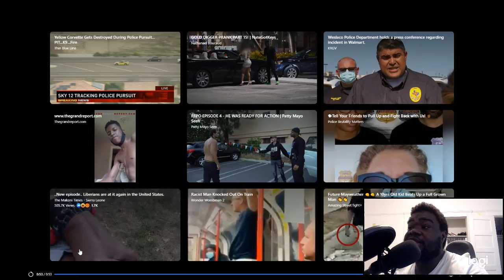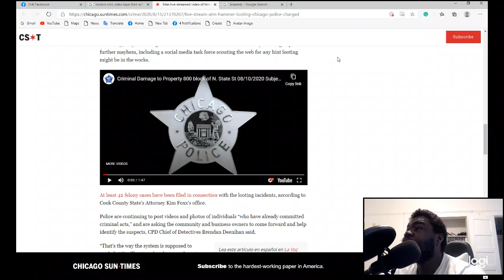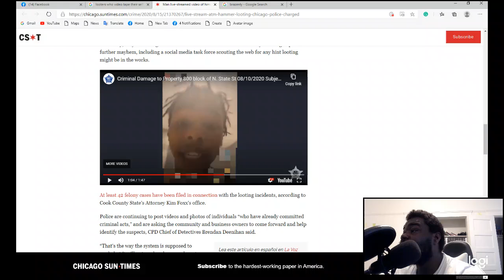Looter Who Got Caught In Chicago